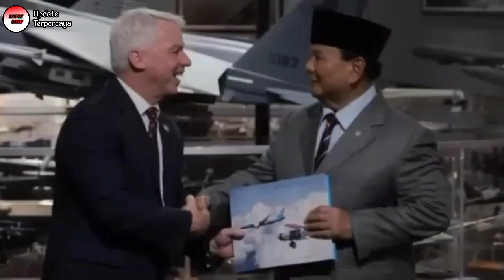TERBARU! INDONESIA DEAL PEMBELIAN 24 UNIT JET TEMPUR F-15EX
Berita militer terbaru Indonesia yang melakukan penandatangan MoU pembelian jet tempur F-15 EX buatan Boeing Amerika Serikat. Hal itu disaksikan langsung oleh Menteri Pertahanan Indonesia Prabowo Subianto.